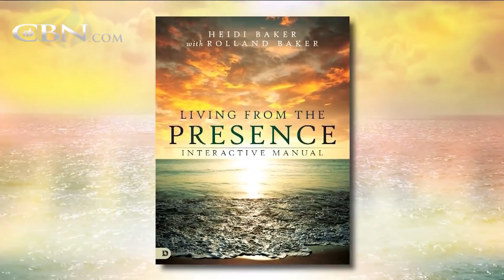Heidi Baker Interjú CBN (7) Isten Jelenlétében élni - 700-as Klub Terry Meeuwsennel (HUN)